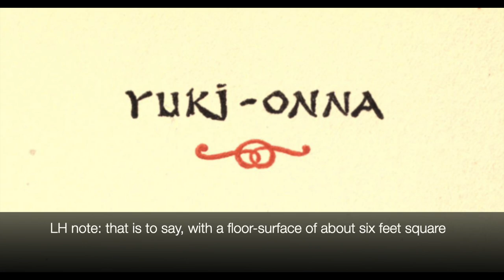The strange Japanese legend of Yuki-Onna, as told by Lafcadio Hearn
Tonight's story is the mysterious Japanes legend of Yuki-Onna, as told by Lafcadio Hearn in his book Kwaidan: Stories and Studies of Strange Things, published in 1904.

Thumbnail illustration is public domain, based on an image from Rawpixel, used with a CC0 license